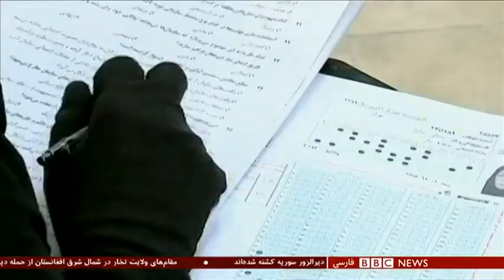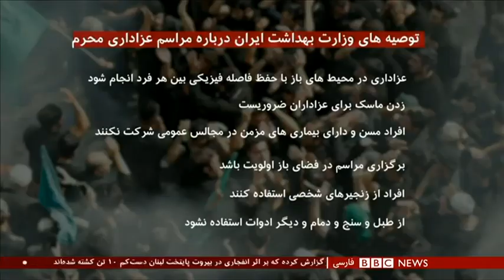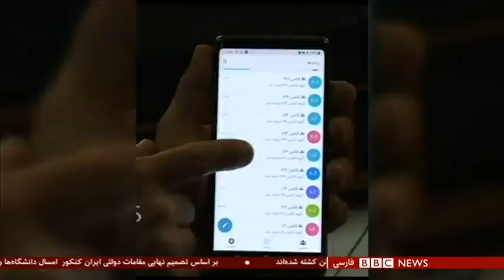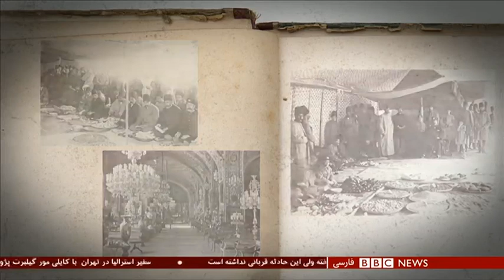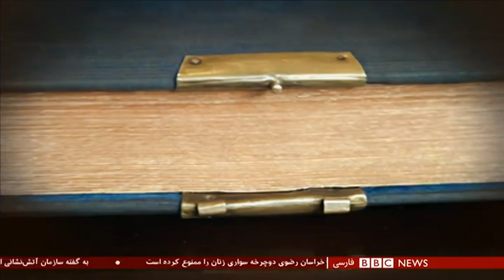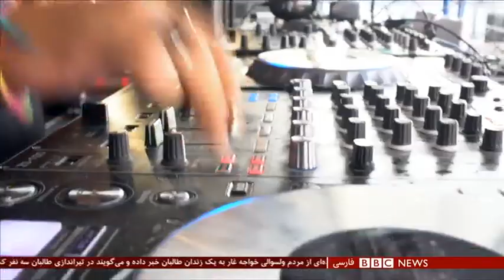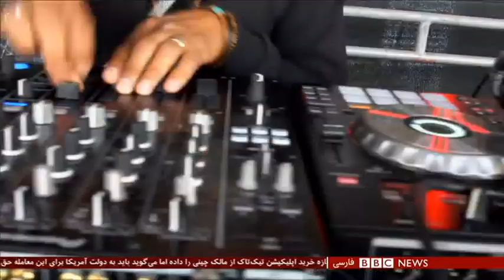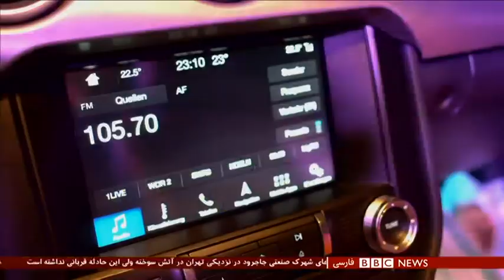گمانه‌زنی‌ها درباره انفجار بیروت در گفتگو با فواز جرجس، استاد مطالعات خاورمیانه – شصت دقیقه ۱۴ مرداد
انفجاری بزرگ بیروت پایتخت لبنان را لرزاند. شدت انفجار که گفته می‌شود در منطقه بندری شهر اتفاق افتاده به حدی بوده که تا فاصله چند کیلومتری شیشه‌های ساختمان‌ها را شکسته است. خبرگزاری دولتی لبنان گفته انفجار در پی آتش سوزی در یک انبار مواد محترقه رخ داده، با این حال وقوع آن در آستانه صدور رای دادگاه مورد حمایت سازمان ملل درباره کشته شدن رفیق حریری، نخست‌وزیر سابق لبنان در سال ۲۰۰۵، گمانه‌زنی‌هایی را پدید آورده است. در این باره با فواز جرجس، استاد مطالعات خاورمیانه در دانشگاه لندن گفتگو کرده‌ایم.